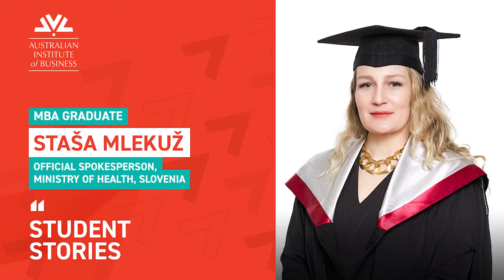Staša Mlekuž - Upgrading her knowledge with her AIB MBA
Staša Mlekuž is the Official Spokesperson at the Ministry of Health, Slovenia and experienced marketing and communications professional with global career. We had the absolute pleasure of meeting with her earlier this year when she came all the way from Slovenia to cross the stage at Graduation Day.